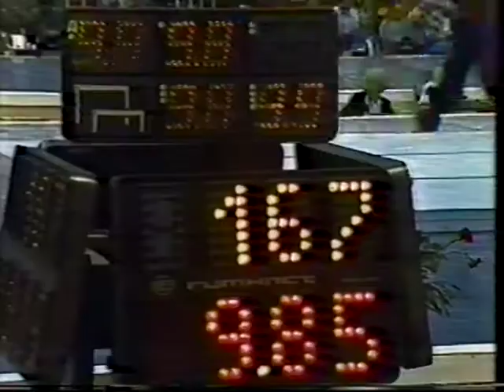1981 World Championships Team Rotation 2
JPN TV (CHN, GDR, ROM, URS)